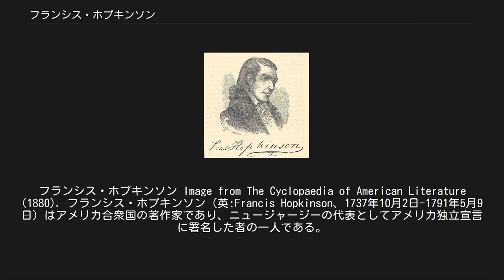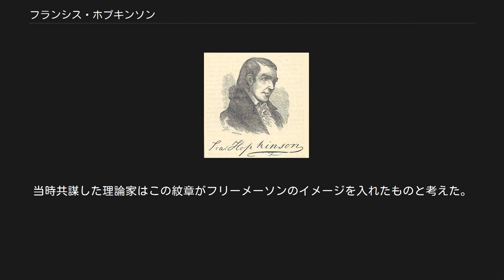フランシス・ホプキンソン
フランシス・ホプキンソン Image from The Cyclopaedia of American Literature (1880). フランシス・ホプキンソン（英:Francis Hopkinson、1737年10月2日-1791年5月9日）はアメリカ合衆国の著作家であり、ニュージャージーの代表としてアメリカ独立宣言に署名した者の一人である。
ホプキンソンを支持する人々は、彼が最初にアメリカ合衆国の国旗をデザインするときに中心となる役割を演じたと信じている。
 ホプキンソンは1737年にフィラデルフィアで、トマス・ホプキンソンの息子として生まれた。
1751年にフィラデルフィア大学（現在のペンシルベニア大学）の最初の学年の一人となり、1757年に卒業した。
1760年には修士号を受けた。
ペンシルベニアの検事総長ベンジャミン・チューの下で法律を職業とする世界に入り、1761年には法廷弁護士として認められた。
1761年にペンシルベニア・インディアン委員会の地方協議会で書記官となり、デラウェア族やイロコイ連邦の幾つかの種族と条約を結んだ。
1763年にはニュージャージーのセイラムで税関長に指名された。
 1766年5月から1767年8月は、北アメリカでの税関理事になることを期待してイングランドで過ごした。
これは不成功に終わったが、後に首相となるノース卿、ウースター主教のブラウンロウ・ノース（ノース卿の異母弟）、および画家のベンジャミン・ウエストと知り合った。
 アメリカに戻ると、フィラデルフィアで乾物商を始め、1768年9月1日にはアン・ボーデンと結婚した。
夫妻には5人の子供が生まれた。
1772年5月1日、デラウェアのニューキャッスルで税関長の仕事を得た。
1774年にニュージャージーのボーデンタウンに転居し、王室領地方議会の議員となり、また1775年5月8日にはニュージャージーの法廷弁護士として認められた。
1776年には王室に指名された職を辞し、6月22日から11月30日までニュージャージーの代表として大陸会議に参加した。
この時にアメリカ独立宣言に署名した。
 新生間もない国の政府の一部として1777年にはフィラデルフィアの海軍本部に勤め、1778年には大陸貸付局の財務官となり、1779年にはペンシルベニア海事裁判所の判事に指名され、この判事職は1780年と1787年にも再任された。
1787年には憲法制定会議の時に憲法の批准に貢献し、1789年から1791年はペンシルベニア東地区の連邦地方裁判所判事となった。
 ホプキンソンは連邦判事のまま1791年に突然てんかんに罹りフィラデルフィアで死んだ。
53歳。
フィラデルフィアのクライスト・チャーチ墓地に埋葬された。
息子のジョセフ・ホプキンソンはアメリカ合衆国下院議員となり、連邦判事も務めた。
 ホプキンソンは大衆向けに書いた幾つかの歌の作者であり、様々な政治的詩、小冊子および「警句」を書いて、そのユーモアのある風刺が受けて広く読まれ、アメリカ独立戦争の間に発せられた政治的独立の精神を高め助成することに大きな力となった。
 主な著作としては、『かわいい話』（1774年出版）、『予言』（1776年出版）、『政治的な教理問答』（1777年出版）がある。
作った歌の中では、『条約』、『火薬樽の戦い』および『新しい屋根、連邦機構の歌』がある。
また風刺的な作品で良く知られているものでは、『喧嘩をする印刷の上の方法』、『ホワイト・ウォッシングの随筆』および『現代の学び』がある。
『様々な随筆と折々の書き込み』は1792年にフィラデルフィアで3巻になって発行された。
 アマチュアの音楽家としての評判もある。
17歳でハープシコードの演奏を始めた。
1750年代に多くのヨーロッパの作曲家によるアリア、歌、楽器譜を写した。
幾つかの歌の作曲もした。
1760年代までにコンサートでプロの音楽家と共にハープシコードを演奏できるまでになった。
1770年にフィラデルフィアのクライスト・チャーチでオルガンを演奏した。
1780年代、グラスハーモニカを鍵盤で演奏できるよう改良し、金属球の音を使った楽器であるベラーモニックを発明した。
 「ホプキンソンの旗」。
六稜星を 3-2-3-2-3 と配列している ホプキンソンはアメリカ合衆国の最初の国旗をデザインしたと主張し、大陸会議から補償を得ようとした。
大陸会議は、多...